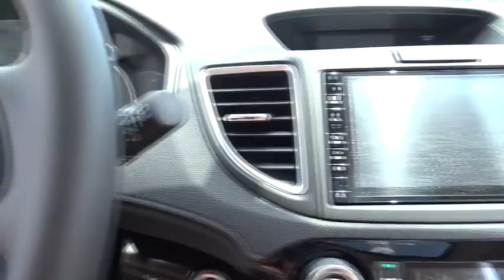2016 Honda CR-V Countryside, La Grange, Oak Lawn, Westmont, Hinsdale, IL K4365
2016 Honda CR-V
2016 Honda CR-V EX-L AWD - Stock#: K4365 - VIN#: 5J6RM4H78GL094961

Continental Honda
5901 La Grange Road